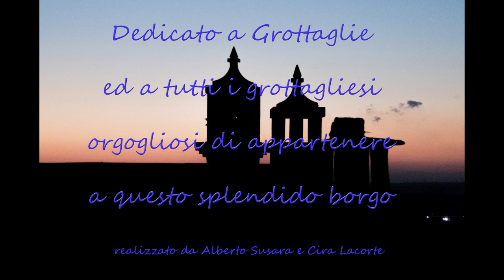Grottaglie - Centro storico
Few pics